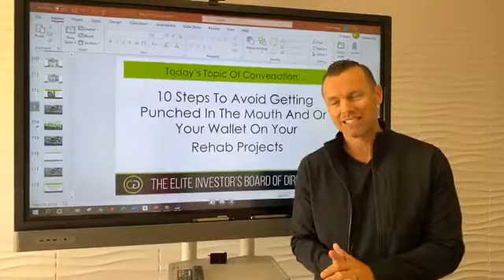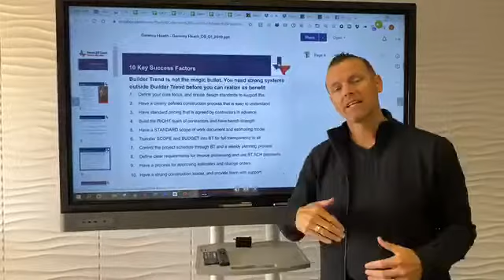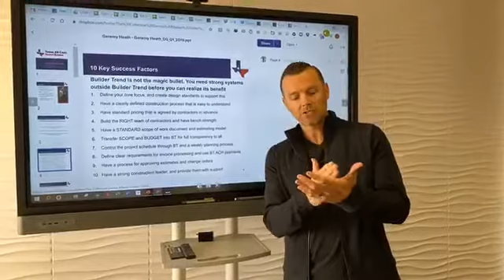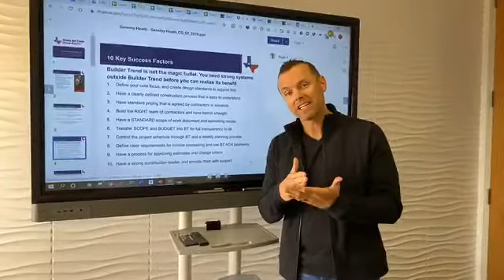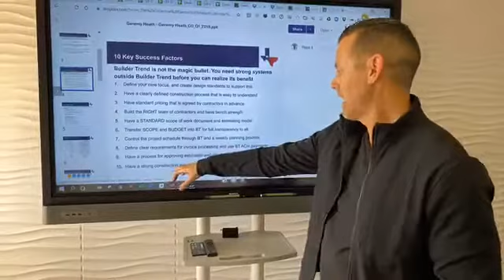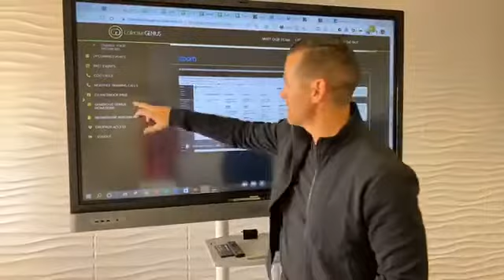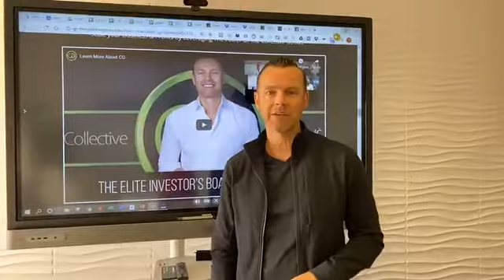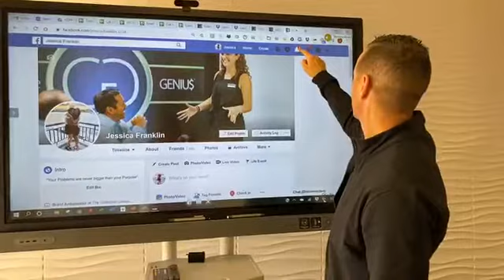10 Steps To Avoid Getting Punched In The Mouth And Or Your Wallet On Your Rehab Projects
This was a presentation done by Collective Genius member Geremy Heath who is a rock-star out of San Antonio doing...

100+ FLIPS PER YEAR...

If you're looking to learn more about how The Collective Genius Real Estate Investing Mastermind can you help you SCALE YOUR BUSINESS...head over